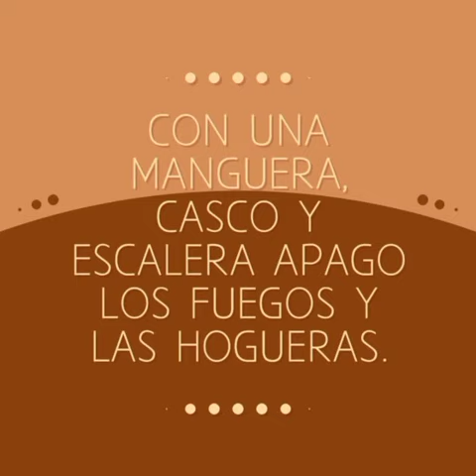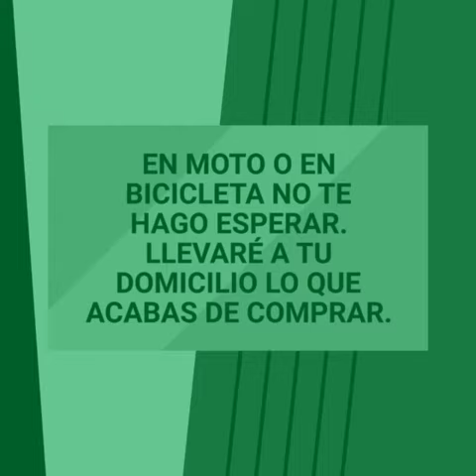Día del Trabajo_ Escuela María Troncatti